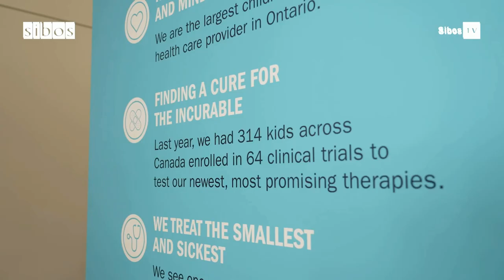Sibos TV: The important work of SickKids Foundation - Sept 2023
Our 2023 charity partner is SickKids Foundation, the fundraising arm for The Hospital for Sick Children, Canada’s largest centre dedicated to improving children’s health. As Canada’s most research-intensive hospital, SickKids works hard to find new treatments and cures, and train the next generation of experts in child health.

You can donate to SickKids Foundation at the below link, and visit their stand in the Lead the change village during Sibos week to learn more about their work. Together we can help children live a long and happy life.